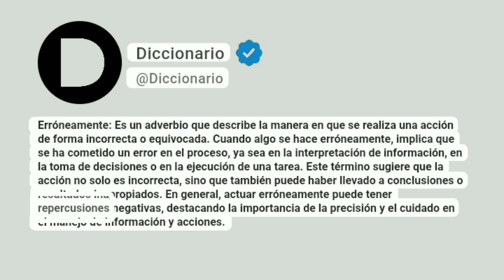Erróneamente Significado En Español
Erróneamente: Es un adverbio que describe la manera en que se realiza una acción de forma incorrecta o equivocada. Cuando algo se hace erróneamente, implica que se ha cometido un error en el proceso, ya sea en la interpretación de información, en la toma de decisiones o en la ejecución de una tarea. Este término sugiere que la acción no solo es incorrecta, sino que también puede haber llevado a conclusiones o resultados inapropiados. En general, actuar erróneamente puede tener repercusiones negativas, destacando la importancia de la precisión y el cuidado en el manejo de información y acciones.